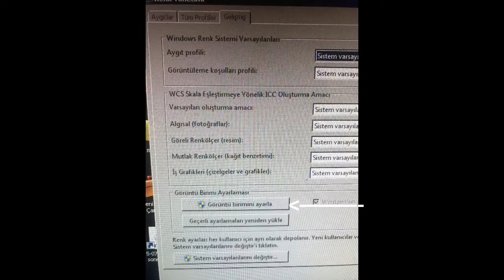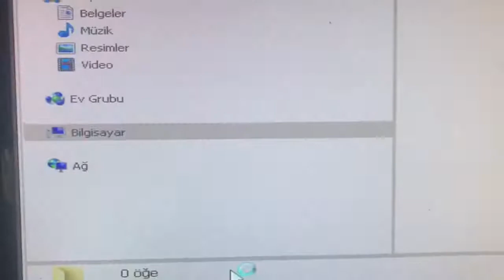VALORANT FPS YÜKSELTME (10 YILLIK BİLGİSAYARLA 120 FPS ALMA CLİCKBAİT DEĞİLDİR)